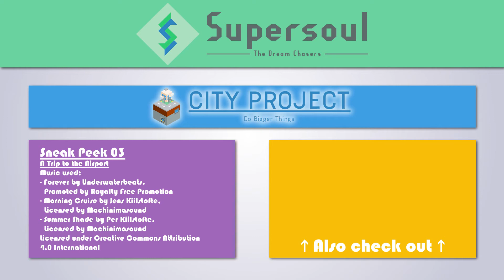[Supersoul] City - Sneak Peek (A Trip to the Airport)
[Working In Progress]
Sneak Peek of the City
Tell me what you'd like to see next in the Comments!

Server IP: play.supersoulmc.net

Producer: Cyrus Li